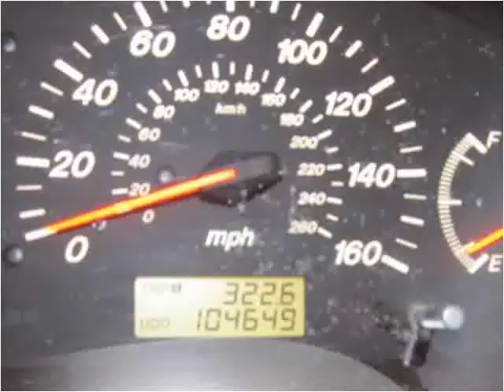2001 Mazda Millenia available from North Coast Auto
This 2001 Mazda Millenia is available from North Coast Auto.